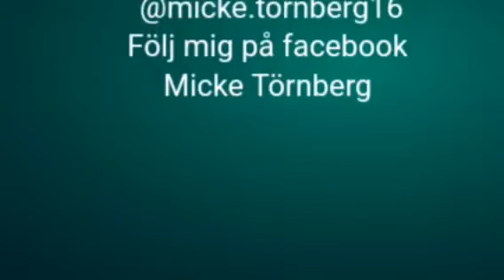2019-12-10 Julmarknad i Hökarängen centrum med julmysik och julstämning